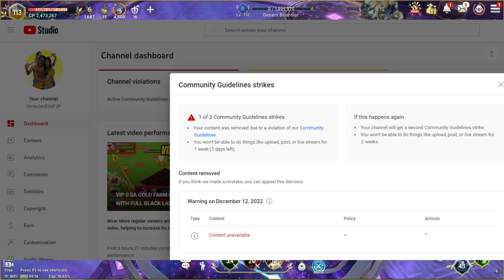BAKIT WALANG UPLOAD NG ONE WEEK?